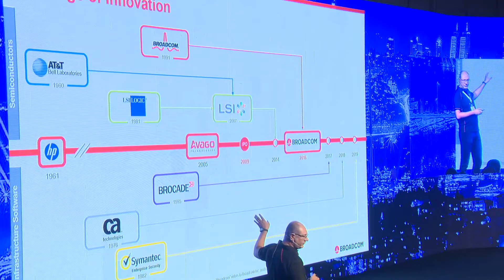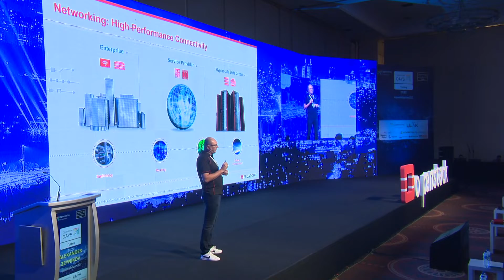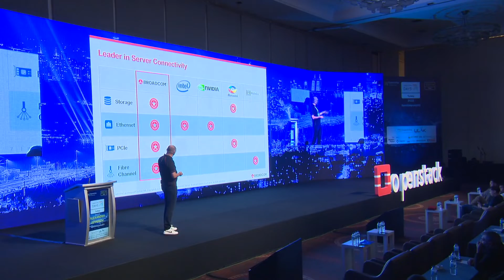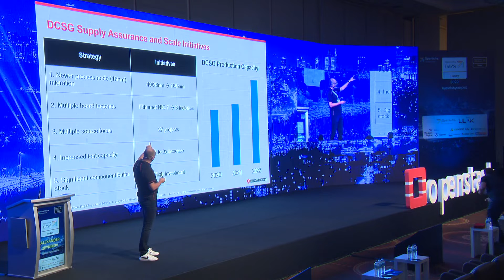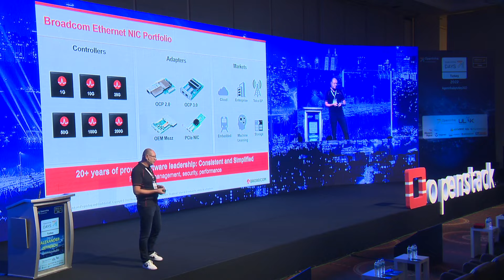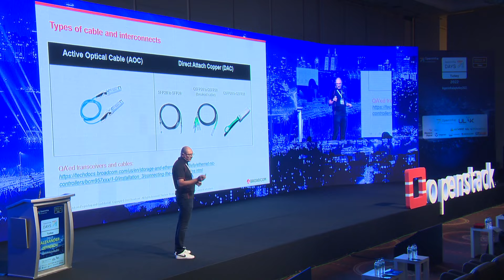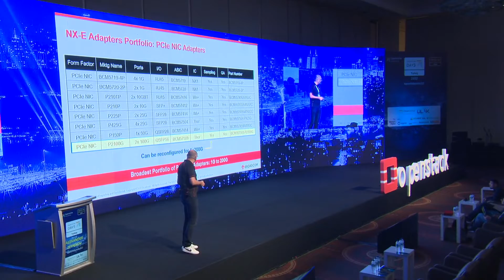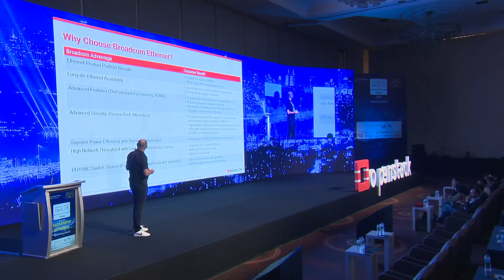OpenInfra Day Türkiye 2022 | Alexander ZEYNIKOV Broadcom Server Products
11 Ekim 2022 tarihinde İstanbul World of Wonders Kongre Merkezi'nde düzenlenen OpenInfra Day Türkiye 2022 etkinliğinde Broadcom Company' den Alexander ZEYNIKOV tarafından yapılan "Broadcom Server Products" konulu konuşmasına ait video kaydı.